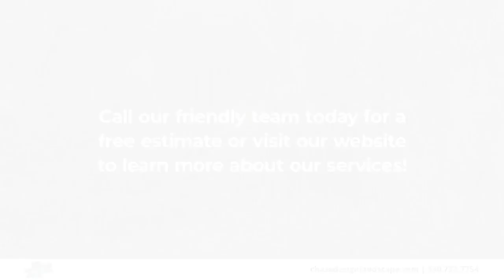Chase Design Landscape Redding California 96003